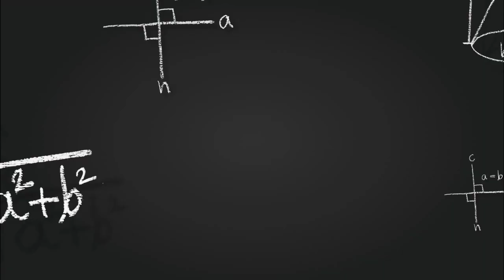JTET EXAM 2022 || झारखंड शिक्षक भर्ती से पूर्व जेटेट परीक्षा || जेटेट परीक्षा 2022 अपडेट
Hello everyone !!

jtet exam ke bare bataya gya hai to ek bar video ko pura jarur dekhen aur share kre